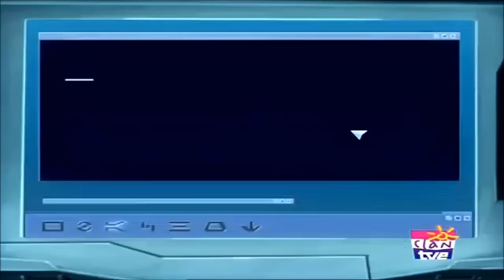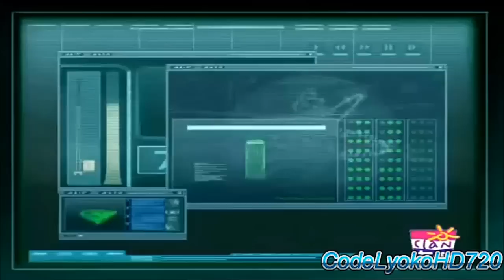Kod Lyoko Sezon 1 Odcinek 8 (Koniec Zdjęć)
Do szkoły Kadic przyjeżdża znany reżyser filmowy, chce on nakręcić swój nowy film w fabryce naszych bohaterów co nie specjalnie im się podoba. Sytuację stara się uratować Ulrich jednak nie specjalnie mu o wychodzi. Udaje mu się jednak zostać konsultantem co daje to mu możliwość pilnowania sekretów fabryki przed niepowołanymi oczami.